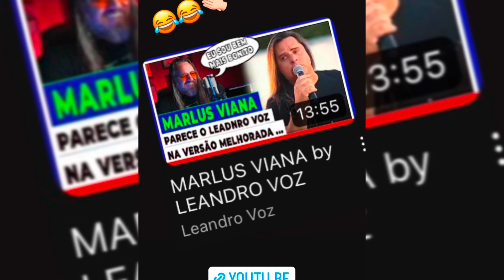DE 👁️ NÓS STORY/ MARLUS ENFRENTOU UM VERDADEIRO RALLY PARA O SHOW DE HOJE NA BAHIA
Veja como ficou o carro do Marlus Viana após enfreta a tempestade na Bahia